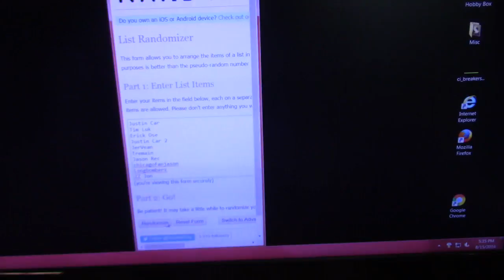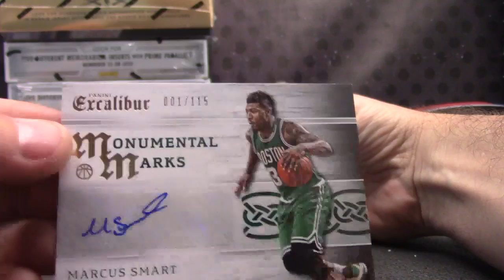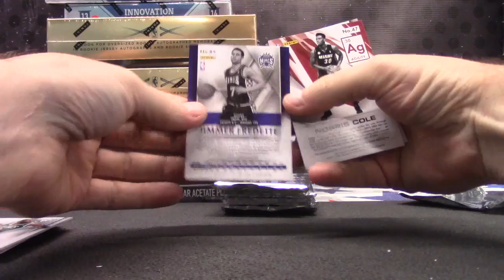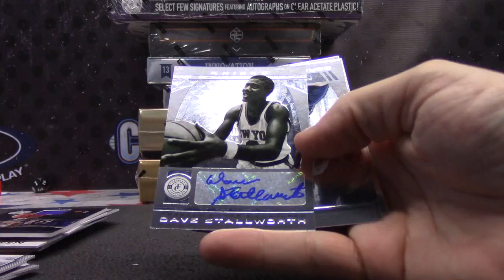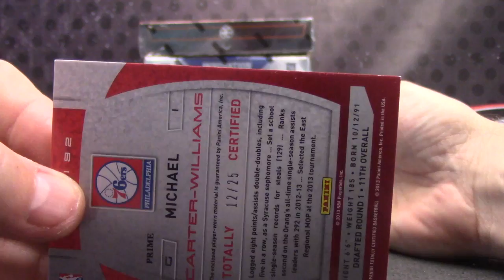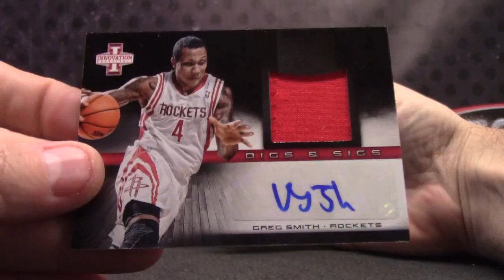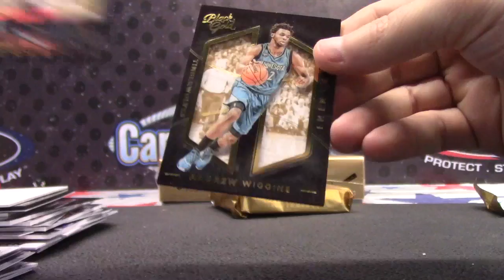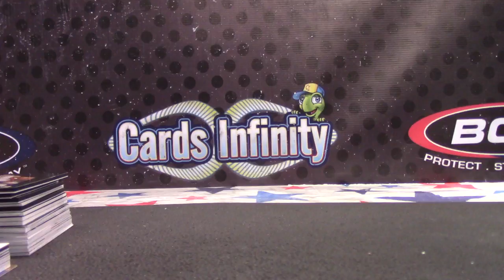2013/14 & 2015/16 NBA 11 Box Serial s GB